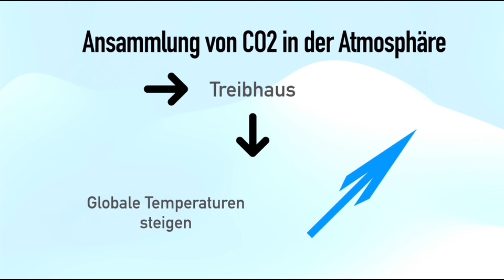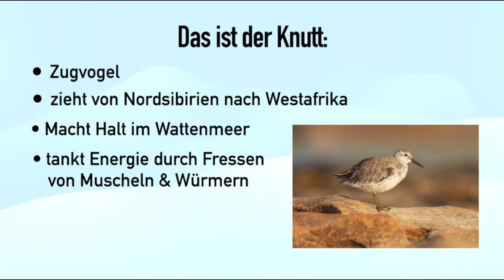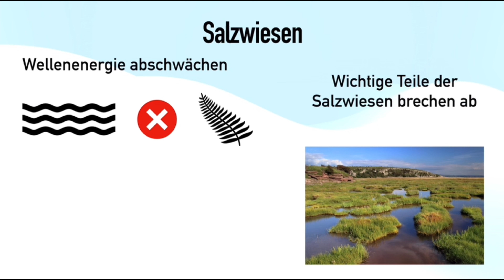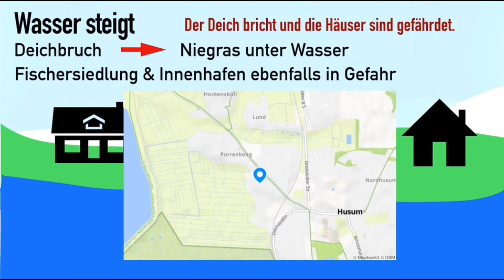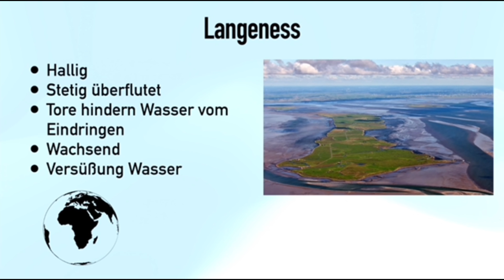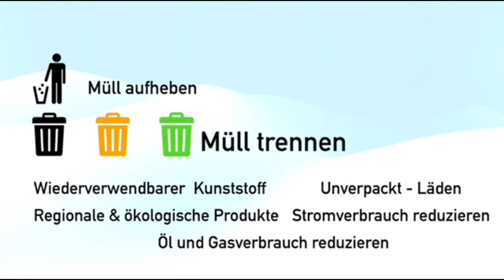Short film 'UNESCO World Heritage Wadden Sea and what climate change has to do with it'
The short film "UNESCO World Heritage Wadden Sea - and what climate change has to do with it" was produced by the students of Theodor-Storm-Schule Husum in the project “Young Climate Action for World Heritage”. Students wanted to demonstrate that their shared heritage at the Wadden Sea is threatened due to the rapid changes. A detailed movie about climate change processes, focused on the threats of flooding and the danger to the Red knot birds.

"Young Climate Action for World Heritage" is an international educational project of the Institute Heritage Studies (IHS) and the German Commission for UNESCO. It is funded by the German Federal Environmental Foundation. The youth project provides an innovative approach combining the topics of UNESCO World Heritage and climate change. At six UNESCO World Heritage sites, students from UNESCO Associated schools and other schools deal with climate change. By using creative and action-oriented methods, they are exploring the following question: How can we take responsibility for the sustainable preservation of World Heritage sites and for combating climate change locally?